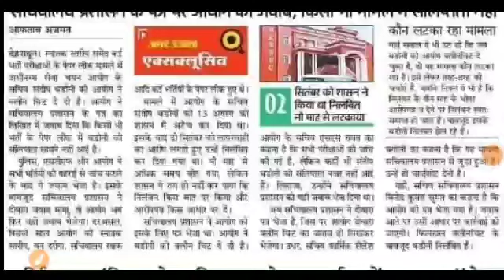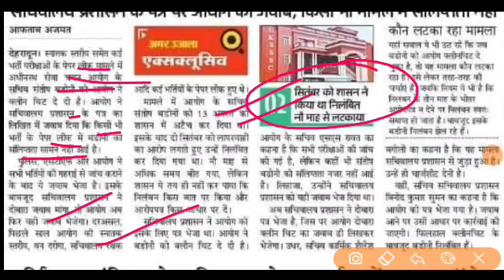UKSSSC ने किया जारी सूचना संतोष बडोनि जी को भी मिला update